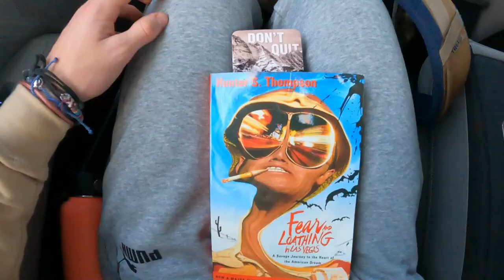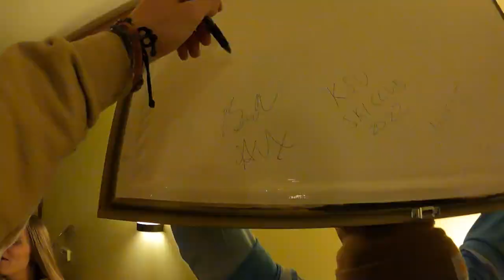A College Ski Club Takes On New York...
What an incredible time at Holiday Valley y'all! Since first going to Ellicottville, New York two years ago, I have always thought of Holiday Valley as a little version of the bigger resorts out west. It has some tree routes, moguls, and even long runs but is only three hours from where I live in Ohio. Pretty cool to be able to skip up there for a weekend and meet some awesome people. As always, I hope this video inspires you to go on an adventure of your own!
Dope Beats:
I Want You Back by The Jackson 5 from Estilo Disco: 70s Disco Megamix Boite Discotheque (Mix80s) on Soundcloud
Like ECregs Outdoors on Facebook Live Adventure Style and God Bless!
-EJRC